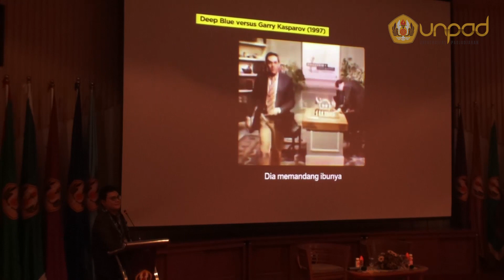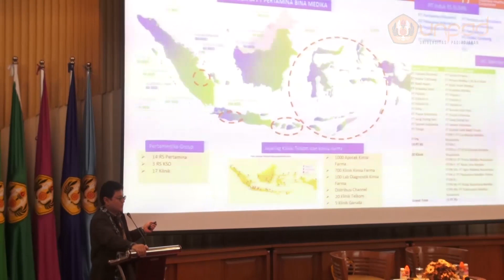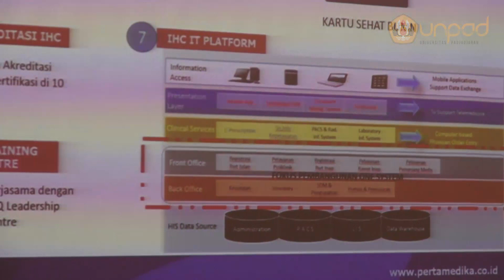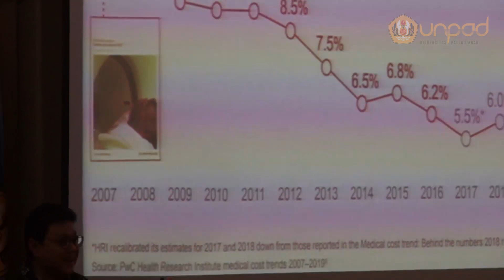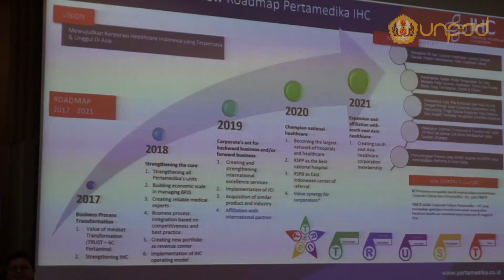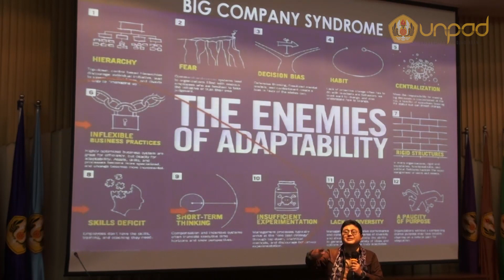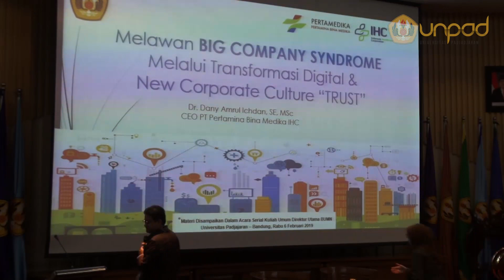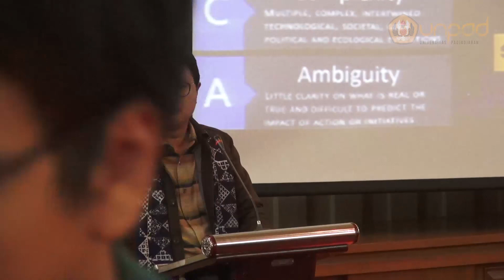Kuliah Umum PT. Pertamedika IHC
[unpad.ac.id, 6/3/2019] Selain keunggulan bersaing, seorang pemimpin milenial juga perlu membangun keunggulan karakter. Dengan demikian, pemimpin harus bisa menjadi acuan (role model) yang baik untuk bisa diteladani.

Camera Person : Dany Firmansyah | Editor : Fahri Juarsa